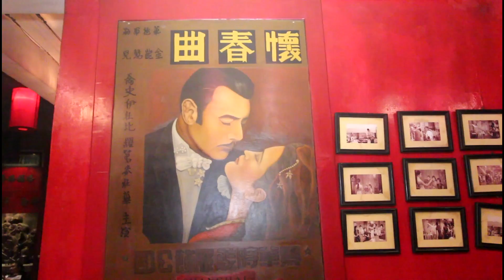CHING CHING BIRTHDAY - SHANGHAI BLUE 1920 JAKARTA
VIDEO ULANG TAHUN
CHING CHING - LILIS LIM
SANGHAI BLUE, 8 JUNI 2016
KB.SIRIH - JAKARTA PUSAT

HAPPY BIRTHDAY CHING CHING, WISH U ALL D'BEST!